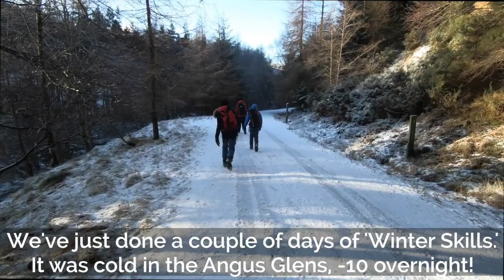Winter Skills In the Angus Glens 2019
Lathallan School pupils complete three days of 'Winter Skills' training in the Angus Glens. The school's Head of Outdoor Education, James Woodhouse describes their training.